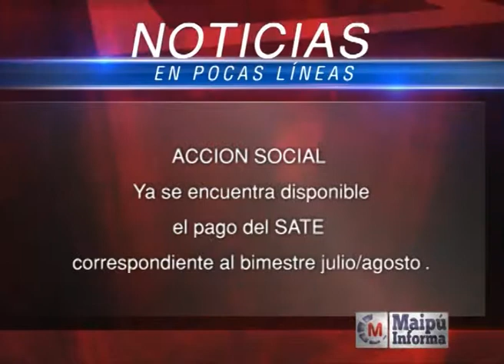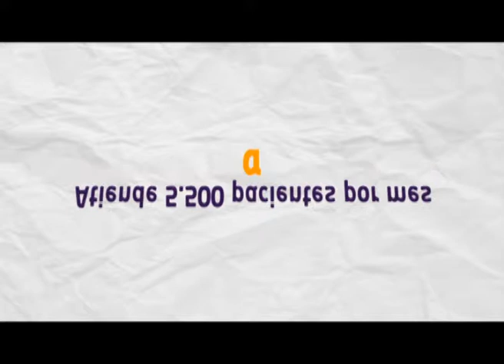Maipu Informa Tv -Emision 610